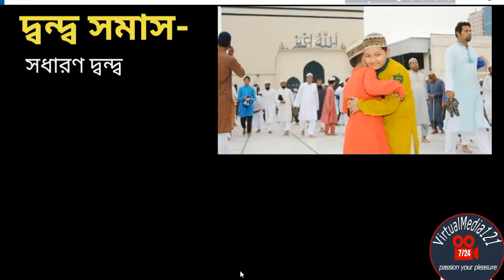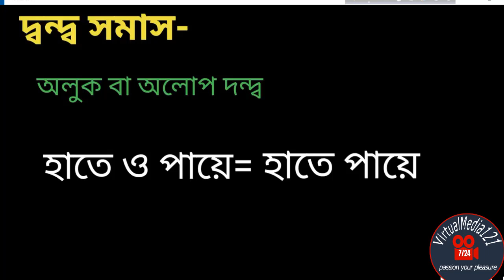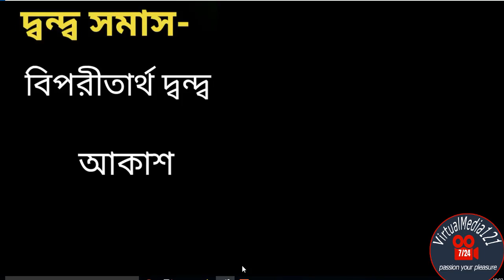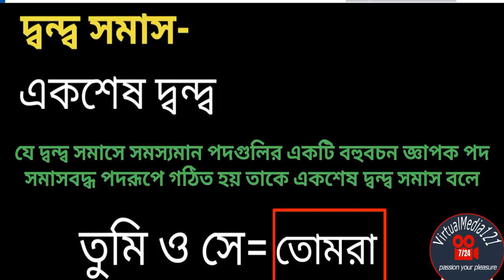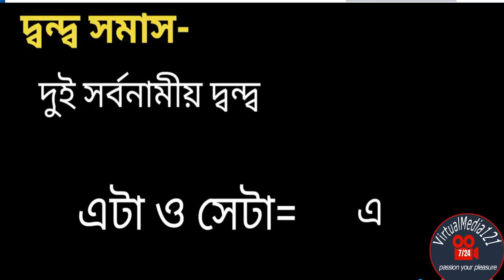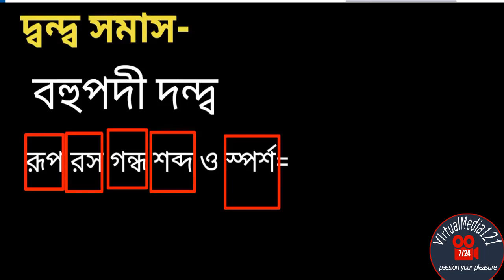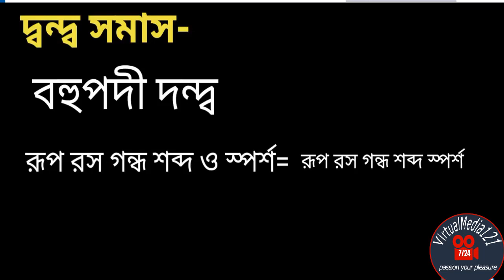বাংলা ব্যাকরণ।।বিভিন্ন প্রকার দ্বন্দ্ব সমাসের সংজ্ঞা ও পরিচয়।